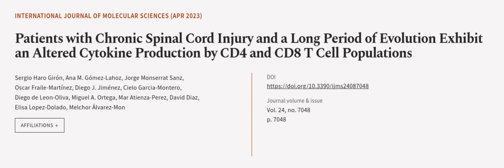Patients with Chronic Spinal Cord Injury and a Long Period of Evolution Exhibit an Al... | RTCL.TV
### Keywords ###

### Article Attribution ###
Title: Patients with Chronic Spinal Cord Injury and a Long Period of Evolution Exhibit an Altered Cytokine Production by CD4 and CD8 T Cell Populations
Authors: Sergio Haro Girón, Ana M. Gómez-Lahoz, Jorge Monserrat Sanz, Oscar Fraile-Martínez, Diego J. Jiménez, Cielo Garcia-Montero, Diego de Leon-Oliva, Miguel A. Ortega, Mar Atienza-Perez, David Diaz, Elisa Lopez-Dolado ,and Melchor Álvarez-Mon

### Video Timestamps ###
0:00:00 - Summary
0:00:54 - Title
0:01:02 - Outro
0:01:07 - End